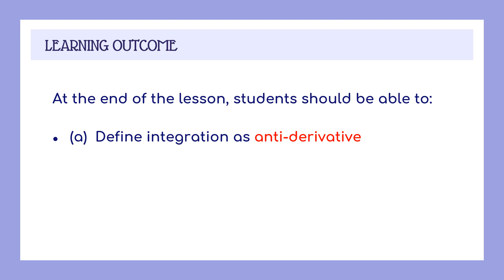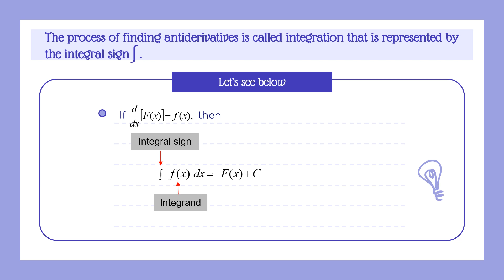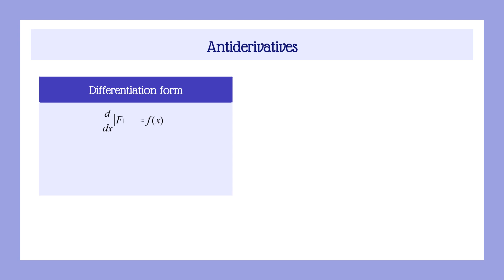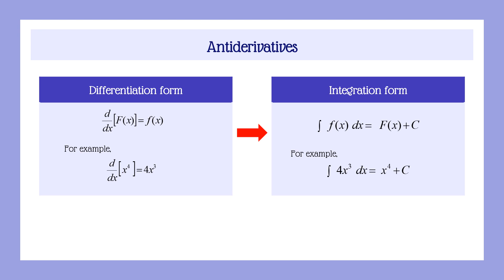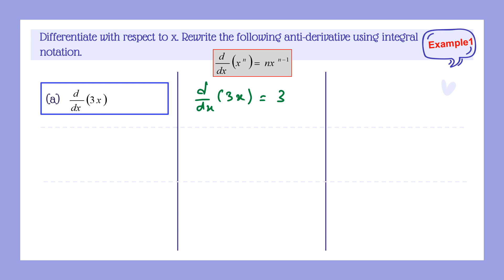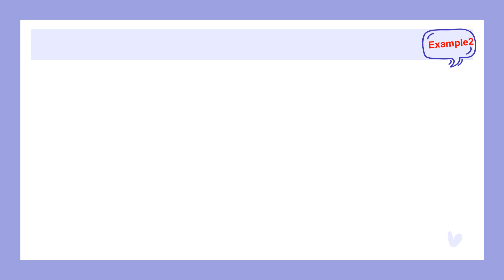5.1(a) Define integration as antiderivative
TOPIC 5 INTEGRATION

SUBTOPIC: 5.1 INTEGRATION OF FUNCTIONS